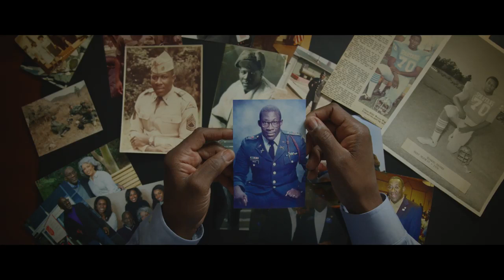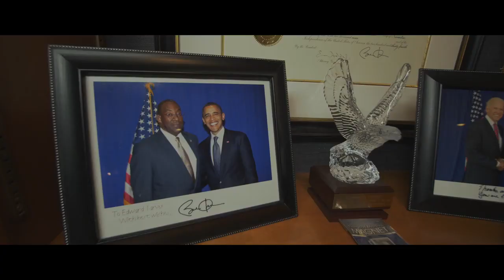Ed Tarver announces campaign for US Senate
Tarver released this video on Feb. 20 announcing his campaign.